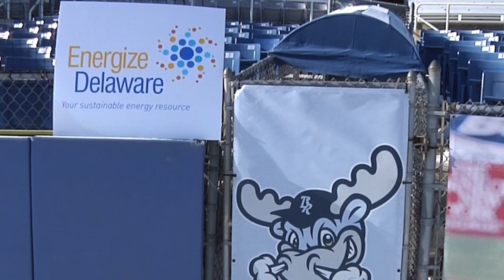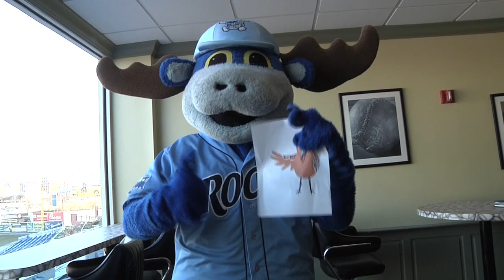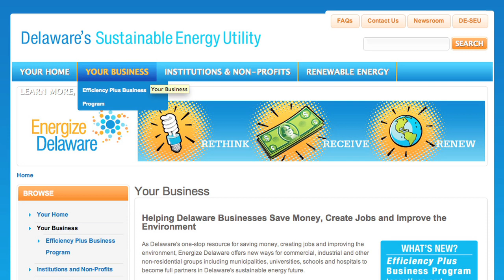Energize Delaware for Business/Nonprofit Savings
The Wilmington Blue Rocks are starting the season with a win for the company's bottom line. With the help of an Energize Delaware rebate, the Blue Rocks are upgrading their lighting throughout the facility. The project will cut the facility's annual light bill by more than 60 percent.

If your business or nonprofit would like to save money and energy, visit energizedelaware.org and click on the business tab.